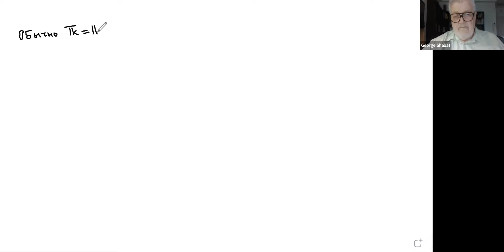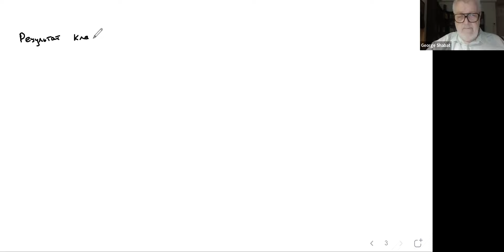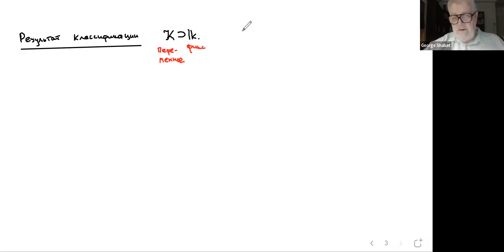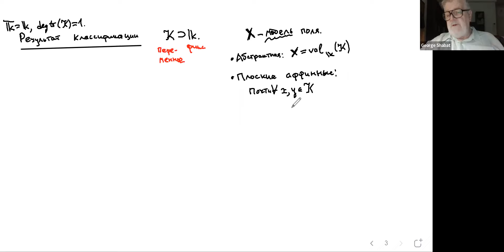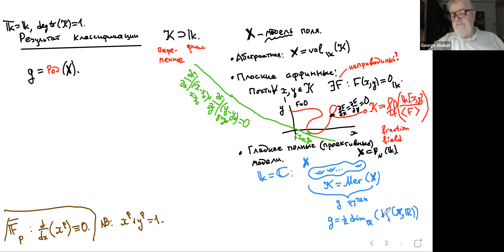Пространства и стеки модулей алгебраических кривых, Лекция 3, Г.Б.Шабат